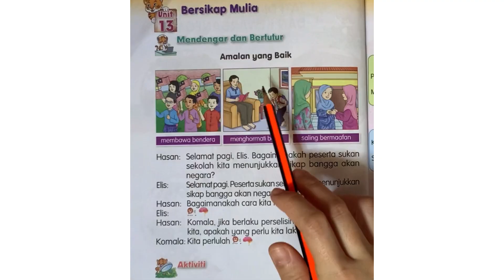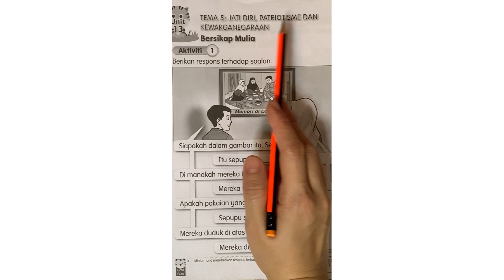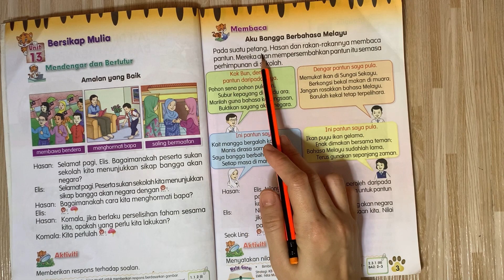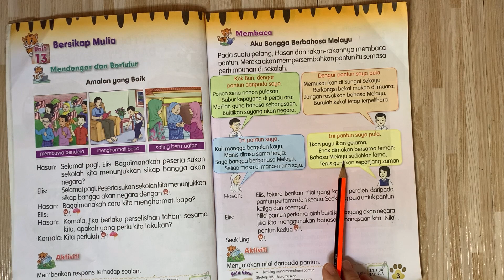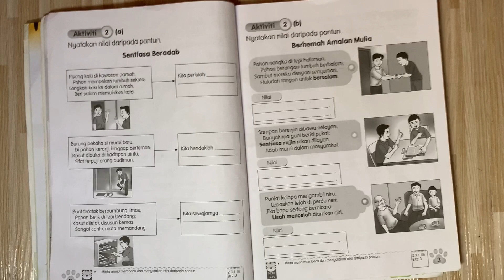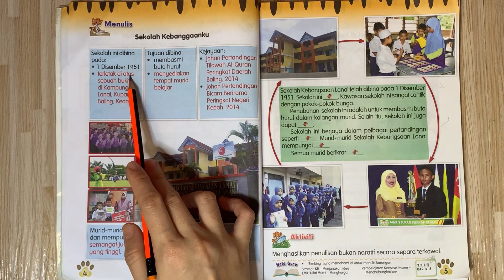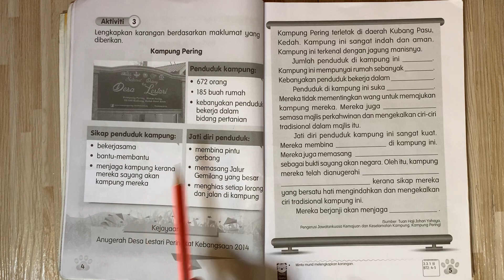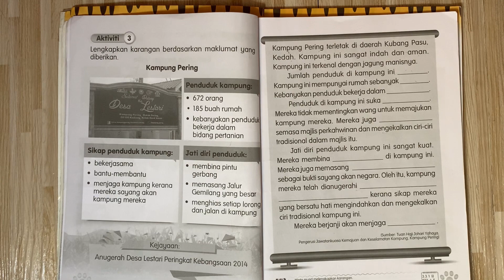BAHASA MELAYU TAHUN 2 |Jilid 2 (ms 2-5)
Buku teks (muka surat 2-5)
Buku aktiviti (muka surat 1-5)